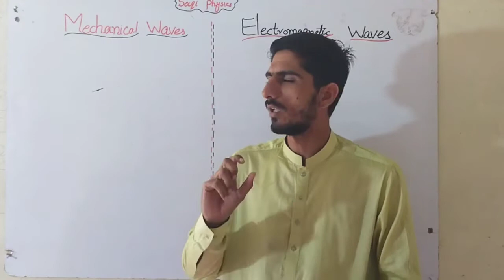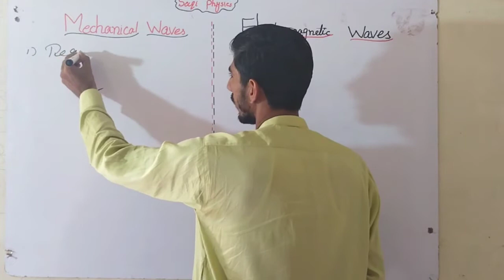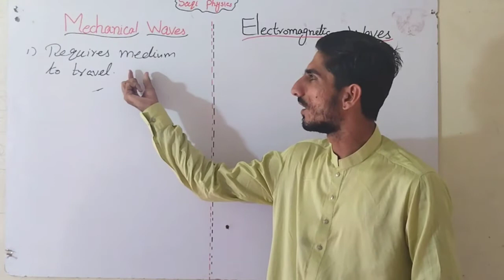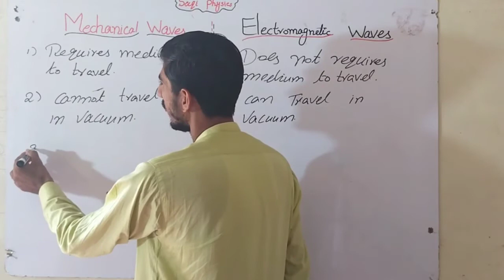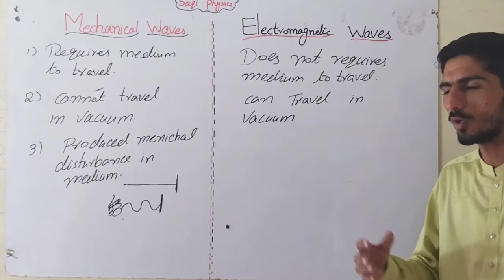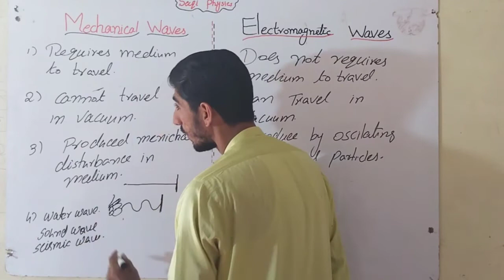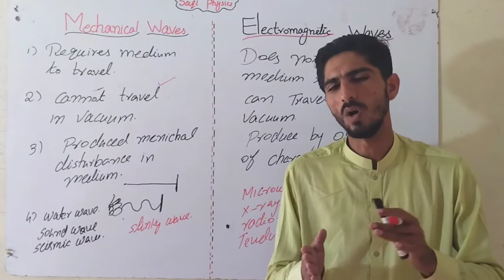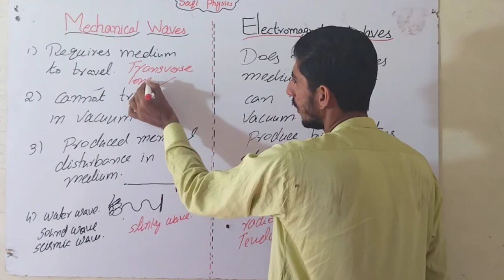Mechanical and electromagnetic waves||Physics||mechanical electromagneticwave #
In this video Saqi Physics Academy discuss the mechanical and electromagnetic waves of physics,
Mechanical
it is requires medium to travel
water waves etc
electromagnetic waves
does not required medium ro travel
like radio waves etc
differencebetweenmechanicalandelctromagneticwaves mechanical and electromagnetic waves, mechanical and electromagnetic waves animation, difference between mechanical and electromagnetic waves, types of waves mechanical and electromagnetic
this video leacture recorded in urdu English and hindi.